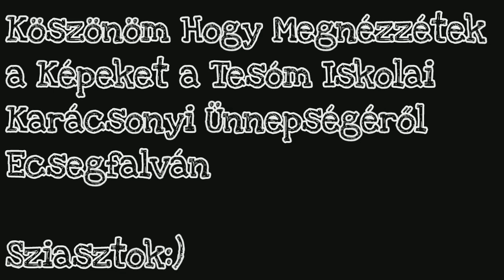Tesóm Iskolai Karácsonyi Ünnepsége Ecsegfalván | 2018. 12. 21. | Képek🎄 | Evelin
2018. dec. 25.

Sziasztok:)

Megcsináltam a Csatornámon Képeket
Mutattam Egy Videóban♥️Szép Képek Vannak♥️

- Tesóm Iskolai Karácsonyi Ünnepsége
Ecsegfalván | 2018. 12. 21. | Videó🎄:

- Tesóm Szépen Énekelt🎄🎙️

- Lesz Majd Képek Videó💛

♥️Ahol Megtalálsz:♥️

💚 Facebookon: Evelin Tóth
💜 Instagramon: tothevelinkatalin

♥️Akkor Üzenetet Írjsz Nekem

🌨️ - Képeknek Zene:

- Csondor Kata - Fényből szőtt új világ - HQ sound